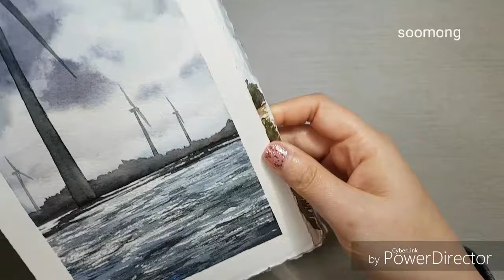Jeju travel watercolor journal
Jeju travel